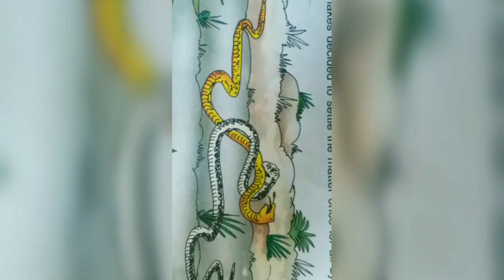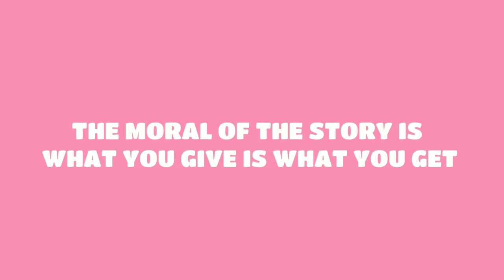Story of snakes and frogs | Animated moral story for kids | holidays | Story time